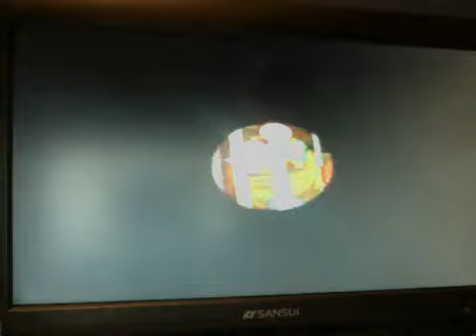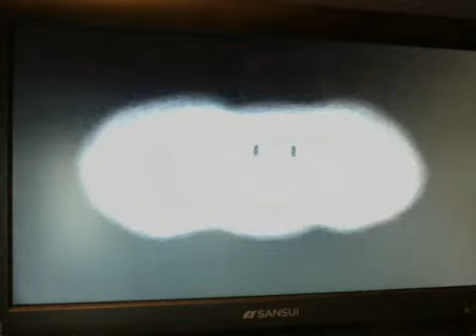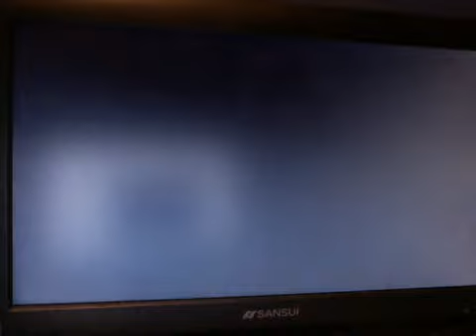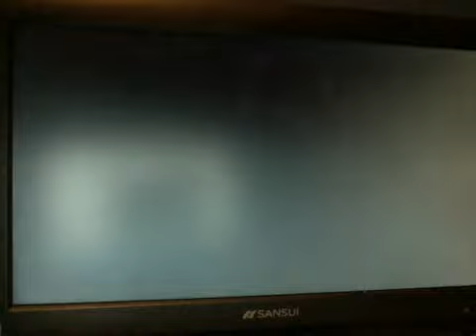Mario Party 1 Episode 3- Playing it safe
We play the final 10 turns in Luigi's Engine. Things get crazy in this episode